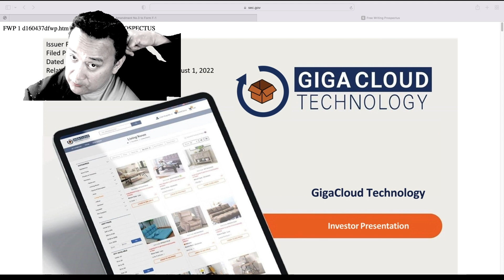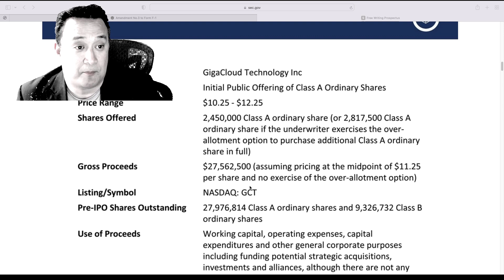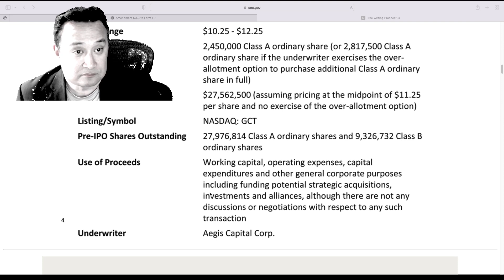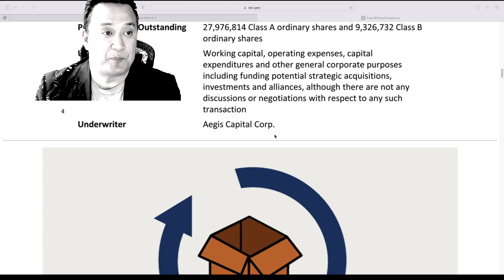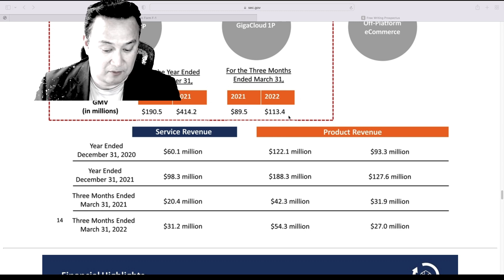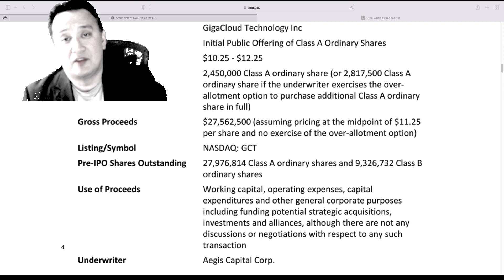PARABOLIC IPO 8.18.22 A VERY PROFITABLE ASIAN COMPANY, ALL THE INITIAL OFFERING ARE SOLD OUT